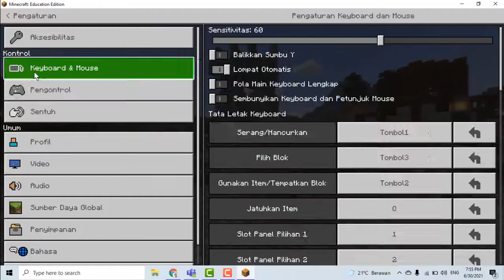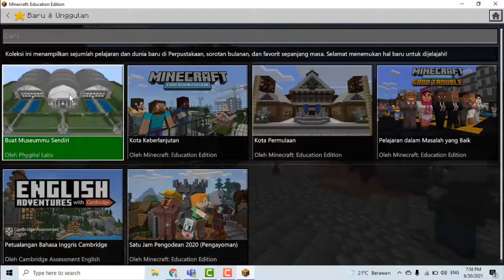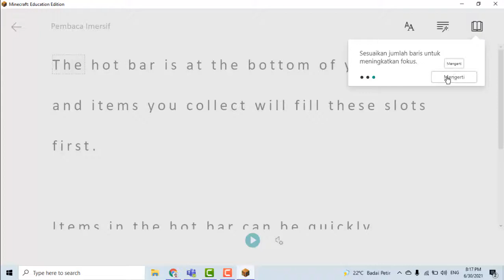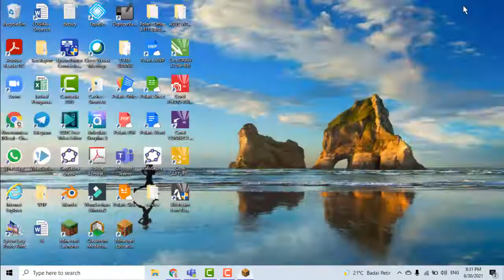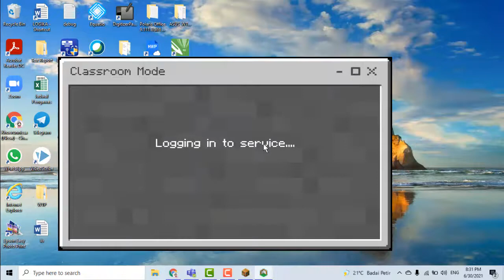How To Play Minecraft Education Edition